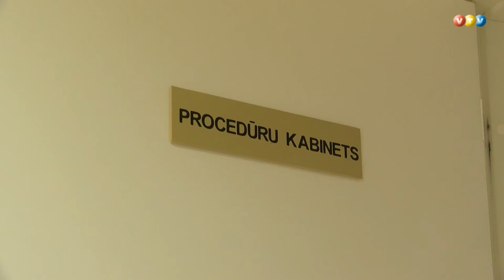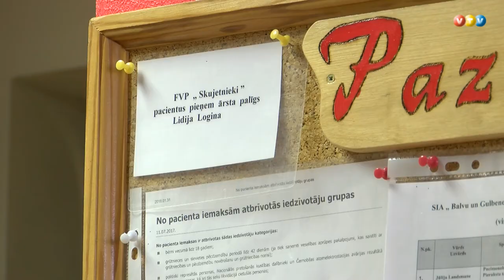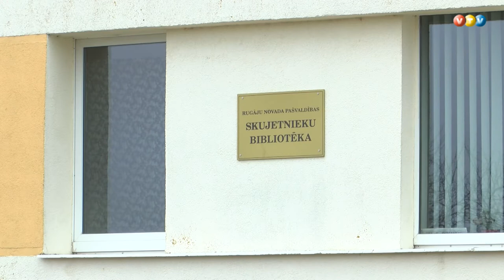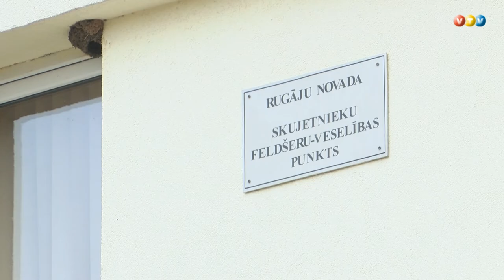Rugājiešu lepnums feldšerīte Lidija Logina